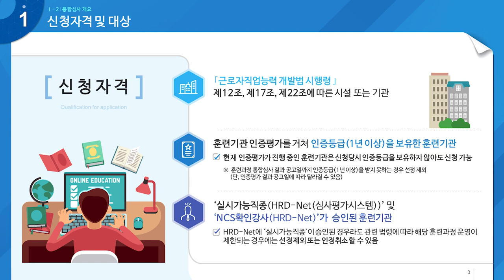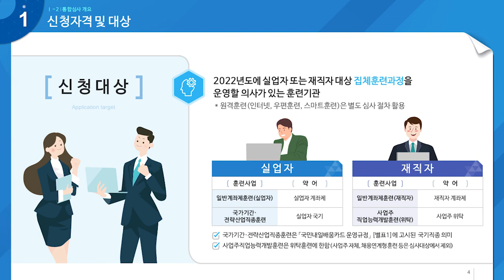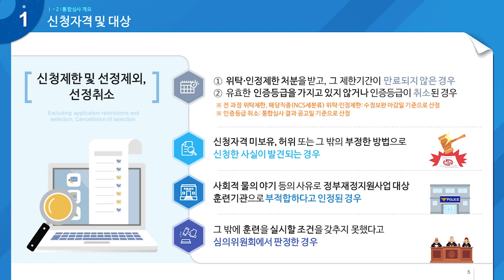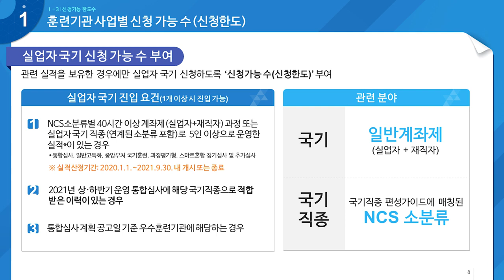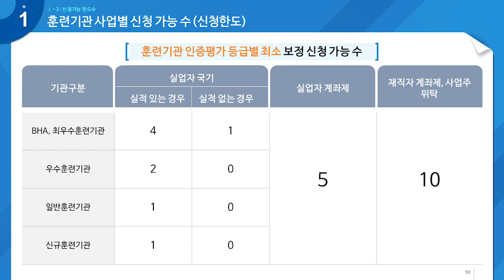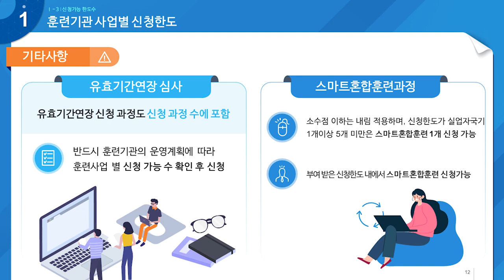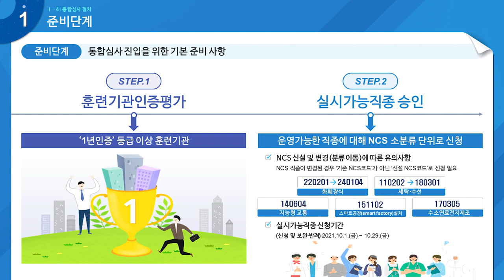[2022년 운영 통합심사] 2. 통합심사 개요 및 신청한도수 산정방법